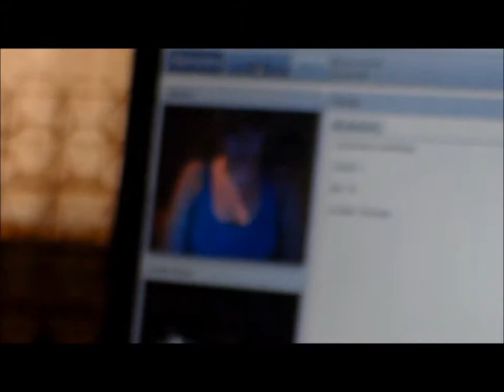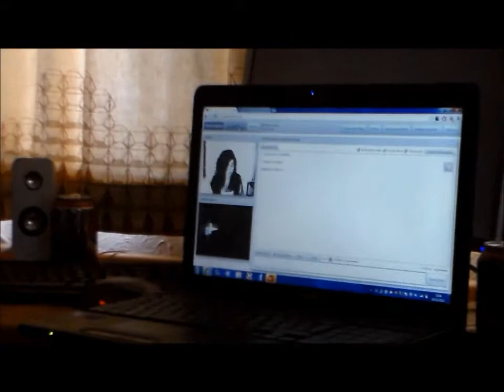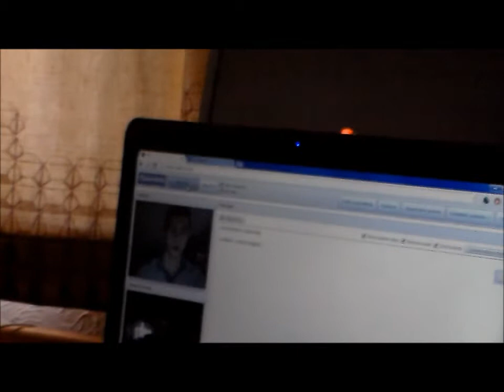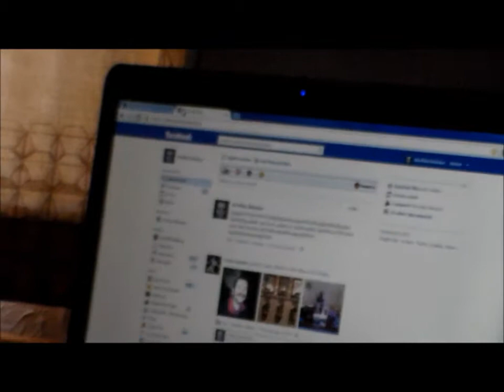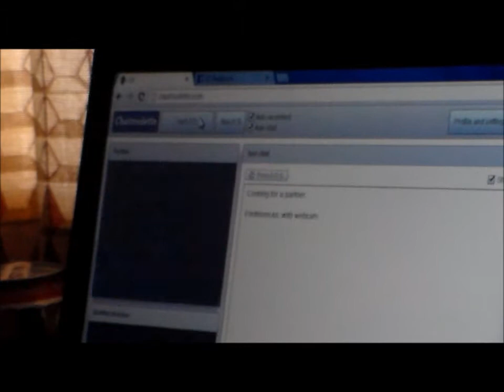ChubbyHubby | Chatroulette | DAMN FOCUS | Part 2